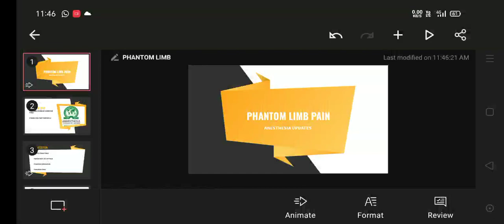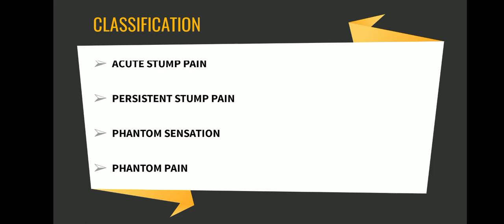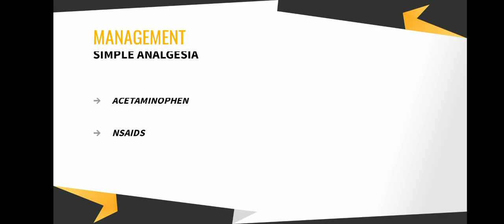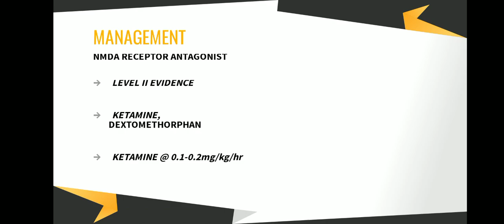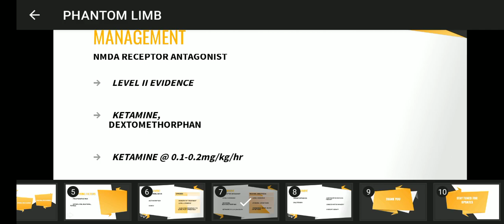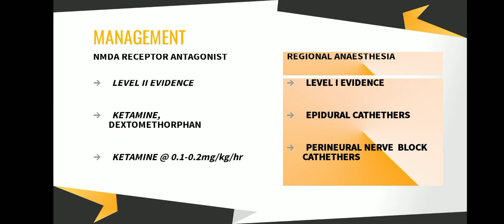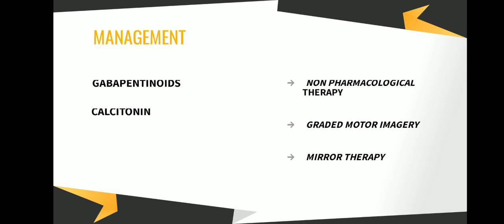Phantom limb pain management 2021 - Anesthesia updates | Post amputation pain management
Volume boosted

Management of Post amputation pain
Anaesthesia update 2021

PHANTOM  LIMB PAIN
POST AMPUTATION LIMB PAIN
ACUTE POSTAMPUTATION PAIN
PHANTOM SENSATION
ACUTE STUMP PAIN
CHRONIC STUMP PAIN
PHANTOM PAIN
ANESTHESIA UPDATES
ANESTHESIA 2021 UPDATES
ANAESTHESIA UPDATES
ANESTHESIA JOURNAL UPDATE
ANESTHESIA JOURNAL
ANESTHESIA TUTORIAL OF THE WEEK
ANESTHESIA JOURNAL
ANESTHESIA VIDEO LECTURE
ANESTHESIA LECTURE
ANESTHESIA PRESENTATION
ANESTHESIA QUICK LEARNING
ANESTHESIA VIDEOS